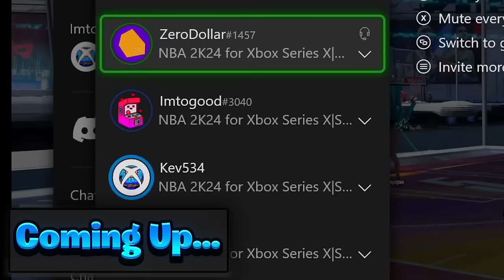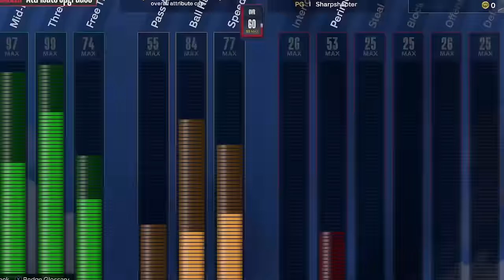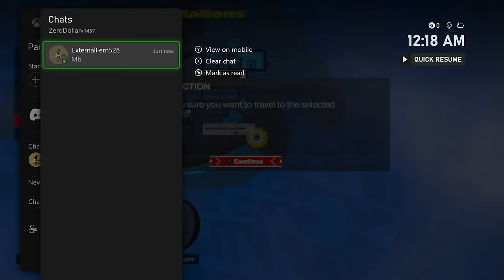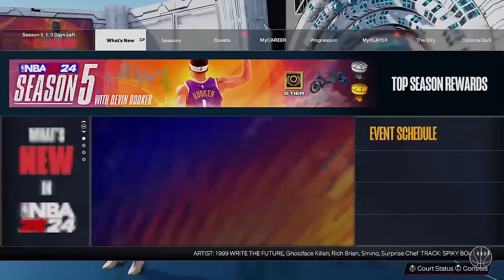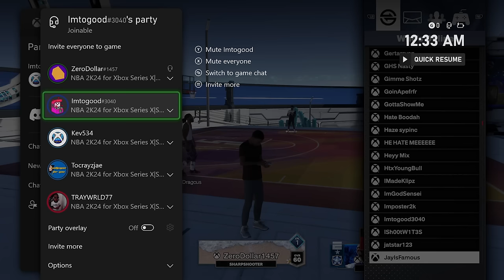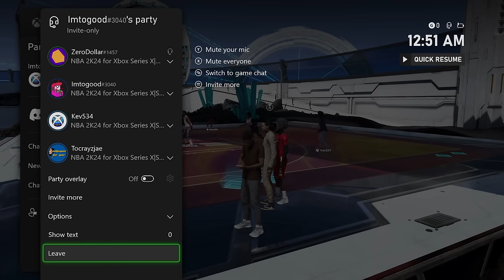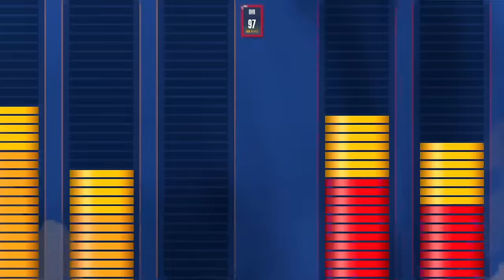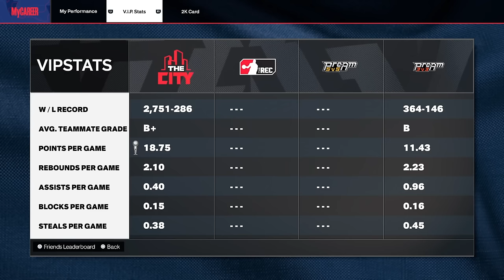$0 vs $10,000 2k Account!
In today's video, Double H plays on a $0 2k account and a $10,000 2k account, to see the difference of how his experience on 2k is, how people treat him and overall how much fun he has. *Must Watch